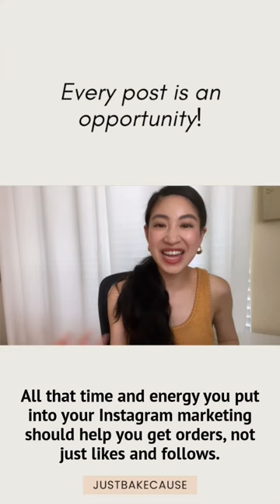Using IG to market your home bakery? Remember every post is an opportunity!